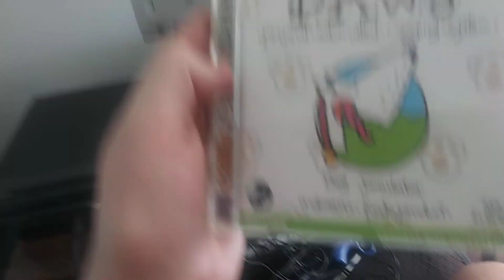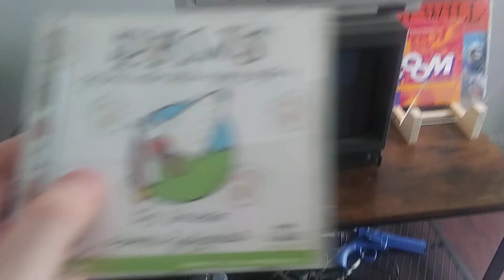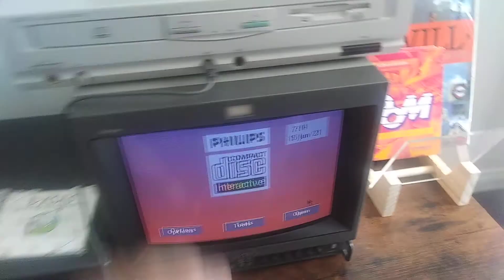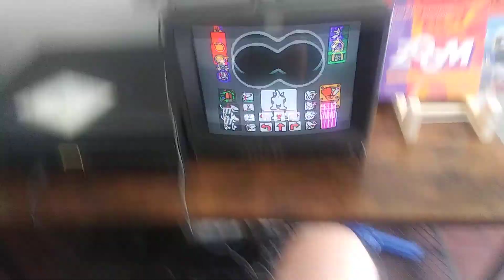Personal Automated Wagging System / PAWS / CDI 615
second to last game on cdi